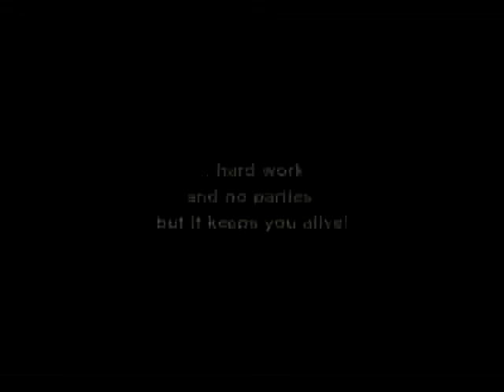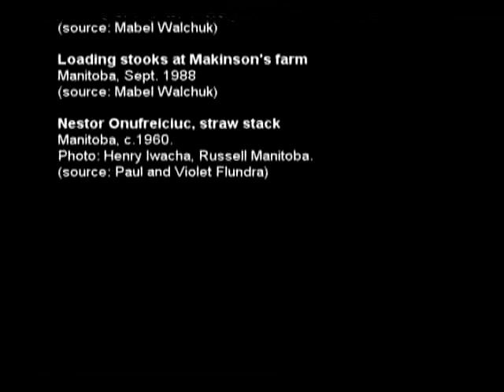Harvesting grain before the combine -- Oral pioneer history with Paul and Violet Flundra P2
In the fall of 2011, John and Don Goodes of St. Elijah Pioneer Museum, Lennard, Manitoba, sat down and talked about the past with Paul and Violet Flundra of Russel Manitoba.

In this audio interview illustrated with historic photos, Paul describes the old ways of harvesting grain before the use of a combine: cutting the grain and making sheaves or stooks, loading the stooks into the threshing machine, and making straw stacks. Paul and Violet talk about the hard work, but conclude that they enjoyed it and that it kept them alive.

For more information on Romanian and Ukrainian Bucovinian pioneers of the Lennard, Manitoba region, see the history section of the St. Elijah Pioneer Museum web